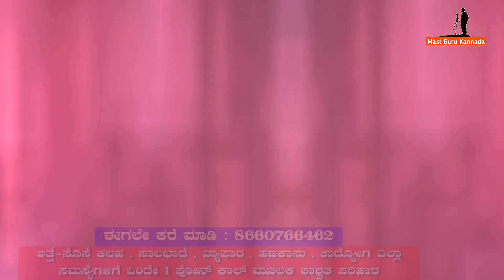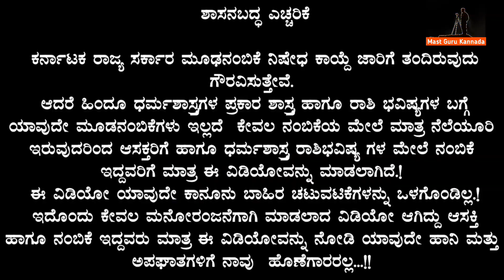ಇದೇ ಜೂನ್ 10 ನಂತರ ಸೂರ್ಯಗ್ರಹಣ ಮುಗಿದ ಮೇಲೆ ಈ 6 ರಾಶಿಯವರಿಗೆ ರಾಜಯೋಗ ಶುರು..! ತಪ್ಪದೇ ನೋಡಿ | Surya Grahan News